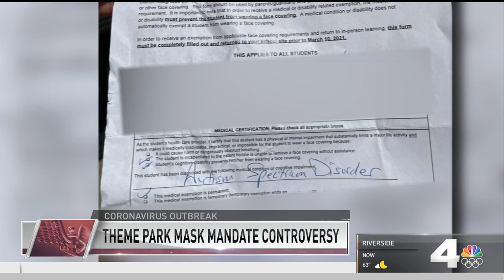Family Shares Theme Parks Mask Restrictions Experience With Disabled 4-Year-Old Son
One family shared its experience of going to Disneyland. Kim Tobin reported on NBC4 News on Tuesday, March 30, 2021.

About NBCLA